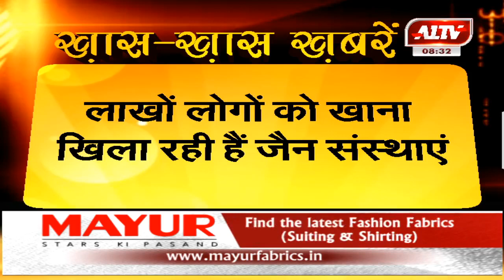महावीर जयंती आज